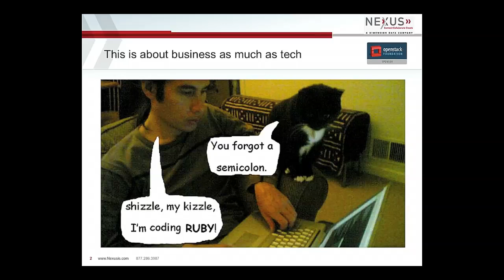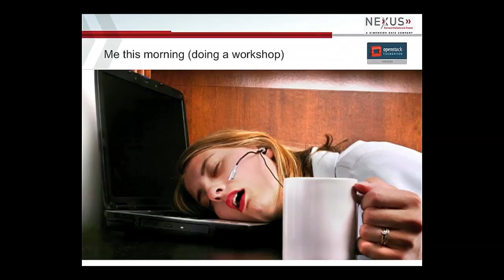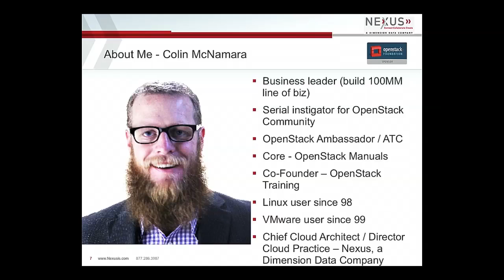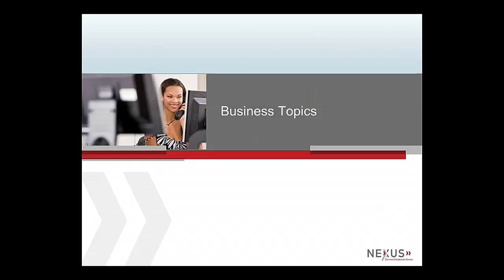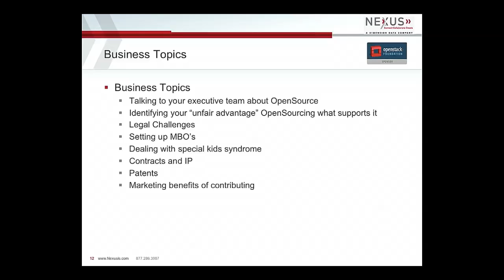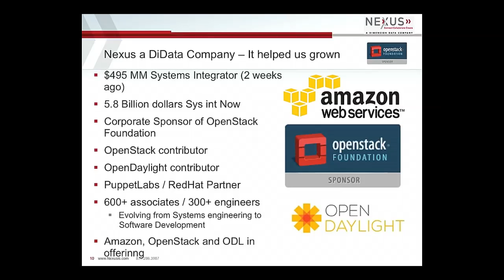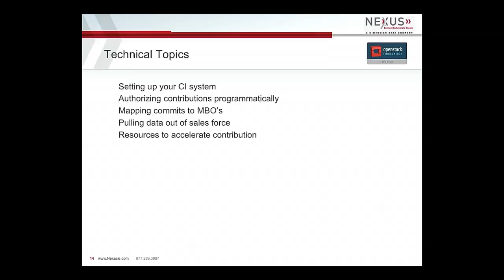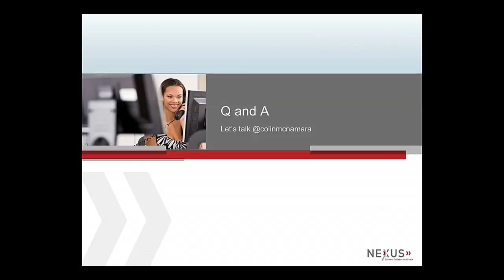Contributing Back As an Operator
Contributing Back as an Operator features Colin McNamara of Nexus IS, Inc.

OpenStack needs more operators contributing back. Learn about the challenges, and what you can do to address them so your company not only consumes OpenStack, but contributes back.

Business Topics
* Talking to your executive team about OpenSource
* Identifying your "unfair advantage" OpenSourcing what supports it
* Legal Challenges
* Contracts and IP
* Patents
* Marketing benefits of contributing

Technical Topics
* Setting up your CI system
* Authorizing contributions programatically
* Resources to accelerate contribution